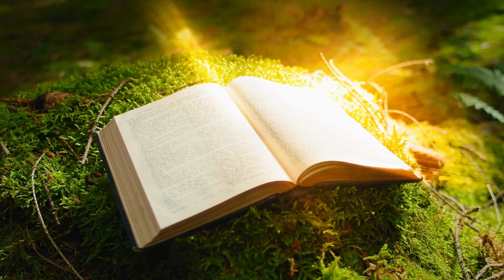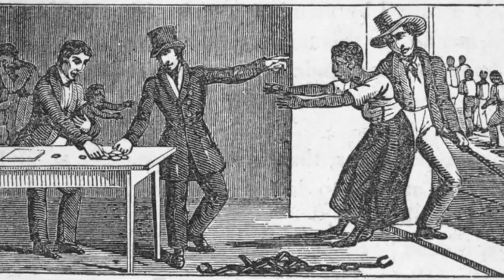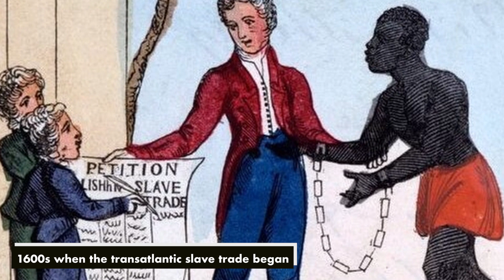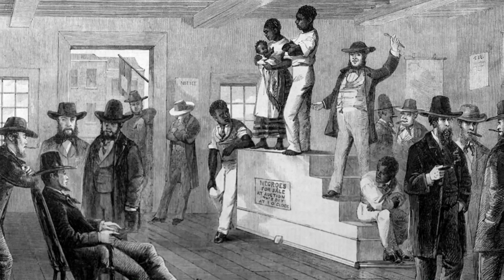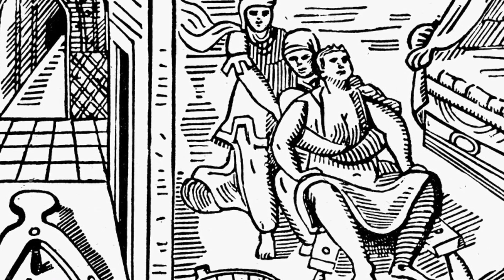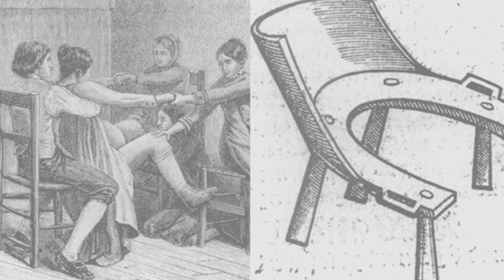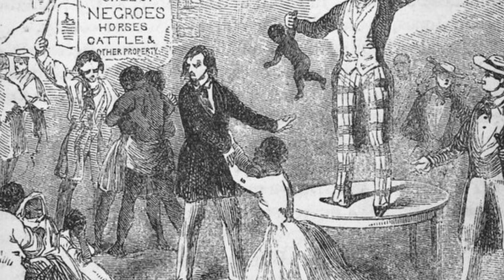The Bizarre Sexual Stories Of Pregnant Women Slaves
We are going to uncover the Shocking history of the inhumane treatment of enslaved women during pregnancy and childbirth. Could you even imagine a young woman, no more than 15 years old, enslaved on a plantation in the Deep South? She's pregnant with her first child, a child that she knows will not be her own. Today, we delve into The Horror Stories Of PREGNANT Women In Slavery in the Deep South.